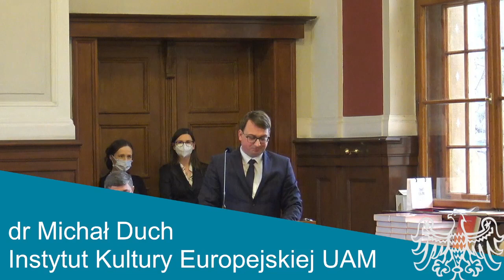Jubileusz siedemdziesiątych urodzin Prof. Leszka Mrozewicza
9 grudnia 2021 roku w auli Jana Lubrańskiego (Collegium Minus) odbył się jubileusz siedemdziesiątych urodzin prof. dr hab. Leszka Mrozewicza - wybitnego znawcy dziejów antycznej Grecji i Rzymu, naukowca, twórcy i wieloletniego Kierownika Zakładu Historii Społeczeństw Antycznych (obecnie pod nazwą Pracowni Historii Starożytnej Grecji i Rzymu) na Wydziale Historii UAM, Dyrektora Instytutu Kultury Europejskiej UAM